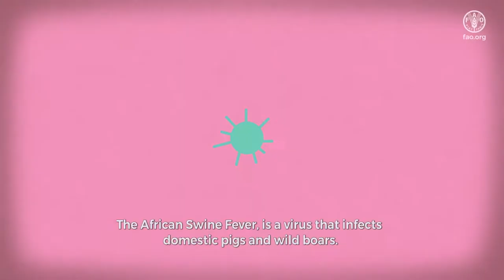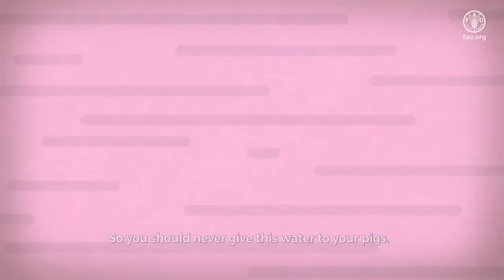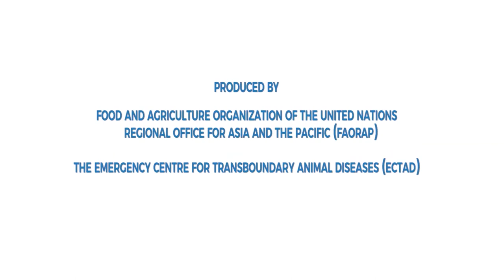Biosecurity is key to stop African swine fever - Be a Champion Farmer! – Tagalog language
Habang ang atensyon ng buong mundo ay nakatuon sa pandemya ng COVID-19, ang African swine fever o ASF ay patuloy na kumakalat at nilalagay sa peligro ang kabuhayan ng maraming tao. Kahit na ang ASF virus ay hindi direktang delikado sa tao, ito ay lubos na nakahahawa at nakamamatay sa mga baboy, na sa kasalukuyan ay nagdulot na ng napakalaking pinsala sa ekonomiya at pangangalakal ng mga bansang apektado nito. Ang kabuhayan ng mga maliliit na magbababoy at mga likod-bahay na babuyan ay ang mga pinaka-delikado sa sakit na ito. Upang masiguro ang kaligtasan ng mga baboy lalo na sa mga maliliit na babuyan, ang Food and Agriculture Organization ng United Nations (FAO), sa pamamagitan ng Emergency Center for Transboundary Animal Diseases (ECTAD) nito na naka-base sa pang-rehiyong opisina ng FAO para sa Asya at Pasipiko, ay gumawa ng isang simple ngunit napaka-impormanteng animation video tungkol sa paglaban sa ASF upang hikayatin ang mga maliliit na magbababoy na maging mga “Kampyon” na katulad ng magbababoy na si Su sa video. Ang tuloy-tuloy na pagpapatupad ng mga mabisang alituntuning pangkaligtasan sa mga babuyan laban sa ASF ay makapagliligtas sa milyung-milyung mga baboy at maiwasan ang pagbagsak ng kabuhayan at ekonomiya na nakasalalay dito.

Para sa dagdag kaalaman tungkol sa ASF, tingnan ang mga ito:
• Mga ginagawa ng FAO patungkol sa ASF
• Pandaigdigang aksyon ang kinakailangan ngayon upang mahinto ang pagkalat ng nakamamatay na sakit ng mga baboy
• Ang inisyatibo ng GF-TAD para sa pandaigdigang kontrol ng African Swine Fever